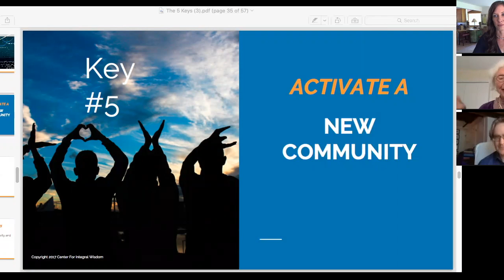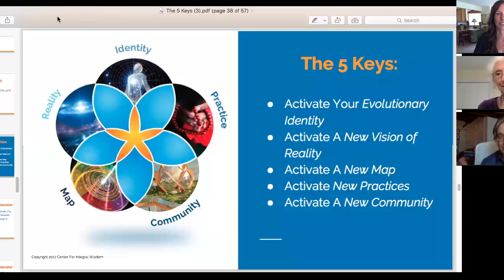5 Keys : Part 5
This video is about 5 Keys : Part 5